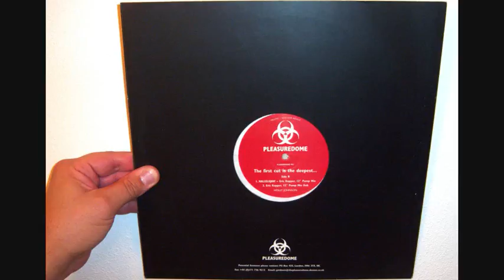Holly Johnson - Hallelujah! (1998 Eric Kupper 12" pump mix)